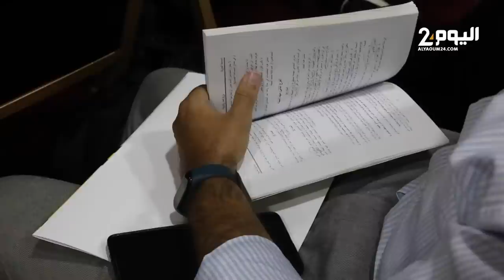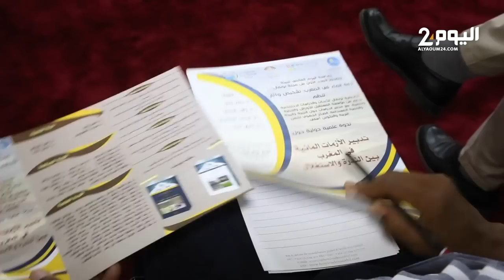خبراء في مراكش يناقشون تدبير الأزمات المائية في المغرب